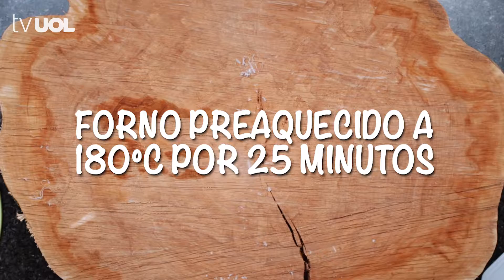LASANHA DE PÃO DE FÔRMA É RÁPIDA E DELICIOSA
Ingredientes fáceis e preparo super tranquilo são os segredos da receita.

Bem-vindo ao Canal do UOL Estilo.